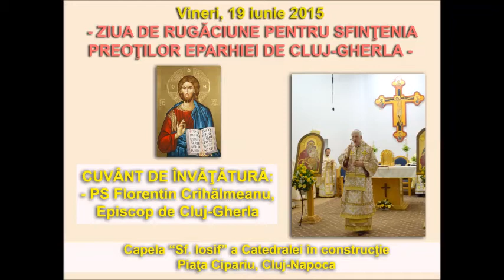PS Florentin catre preotii Eparhiei de Cluj-Gherla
Eparhia greco-catolică a Cluj-Gherla a organizat o zi de rugăciune pentru sfinţenia preoţilor, vineri, 19 iunie 2015, prilej de împărtăşire şi comuniune în rugăciune a Episcopului eparhial şi a preoţilor de pe întreg teritoriul acestei eparhii. Programul zilei a cuprins Sf. Liturghie celebrată în capela "Sf. Iosif" a Catedralei în construcţie din Piaţa Cipariu, Cluj-Napoca cu un cuvânt de învăţătură al Episcopului eparhial, PS Florentin Crihălmeanu, meditaţia pr. Dan din Comunitatea „Sf. Ioan Evanghelistul”, Bucureşti şi discuţii pe grupuri despre misiunea preoţească.